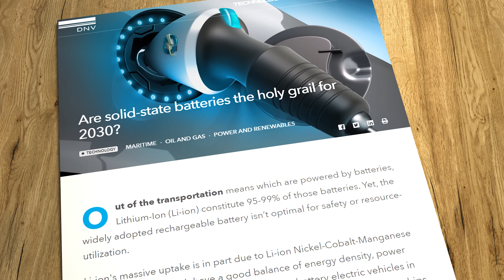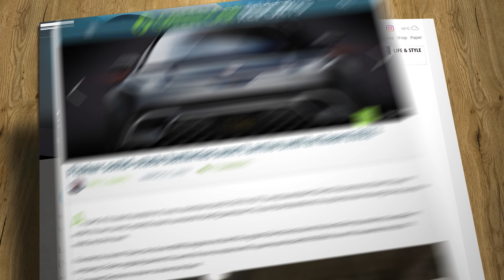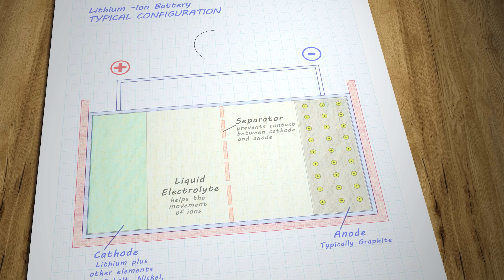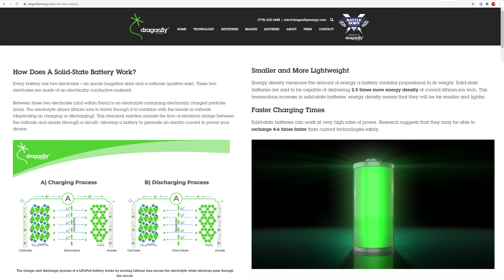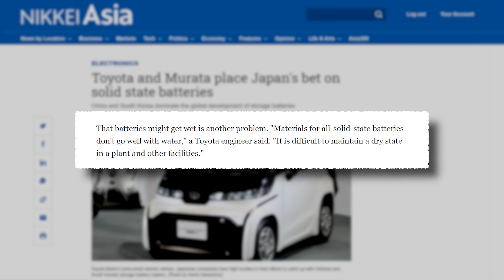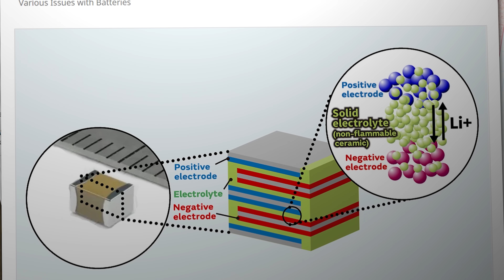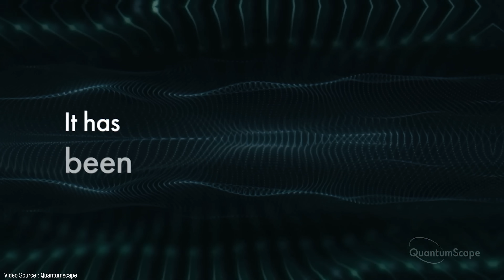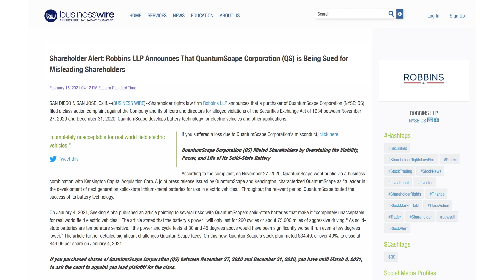Solid State Batteries - Autumn 2021 mass production in Japan. Is it FINALLY happening?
Solid state batteries are the long-promised Holy Grail of battery technology. They're smaller and better than existing Lithium Ion batteries. They charge more quickly and last much longer. What's not to like? Trouble is, no-one's managed to mass produce one at any useful scale yet. Turns out it's quite tricky to make them reliable! Now though, two major Japanese companies are finally firing up their full production lines. So will 2021 be the year?

Research Links

Nikkei Asia Articles

Murata

Seeking Alpha Article

DNV Energy Consultants - Solid State Battery Report